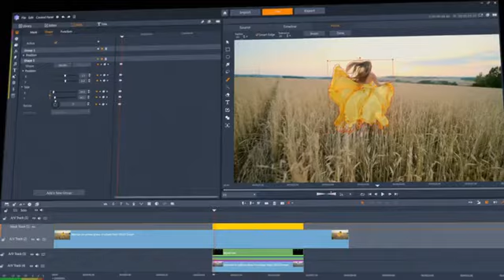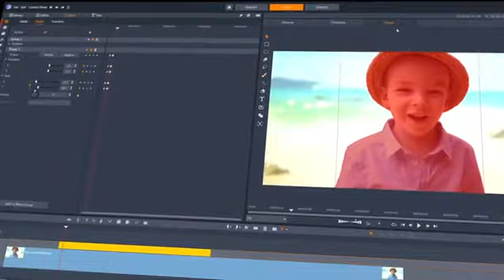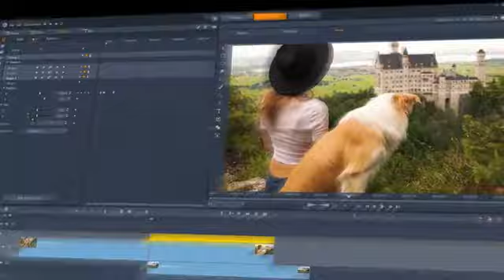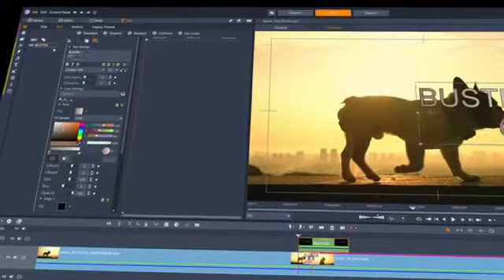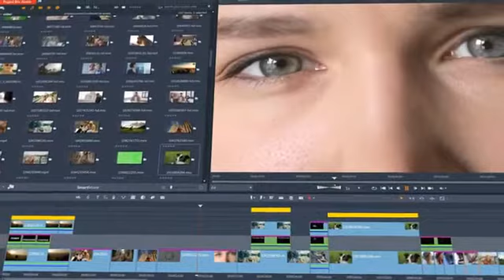What's New in Pinnacle Studio 24 new software in india 2021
Explore advanced video editing software that brings you the power, precision, and control you crave. This advanced video editing suite is loaded with pro-caliber tools and powerful keyframe controls to help you produce incredible results.

Transform your footage with enhanced Video Masking and amplify your color with the complete suite of Color Grading controls. Edit freely across unlimited tracks and create custom tool shortcuts to streamline your most-utilized workflows. Leverage enhanced keyframing to create custom titles and motions, tap into hundreds of creative effects, and produce all types of videos with tools for multi-camera editing, screen recording, 360 video editing, and more.

NEW Pinnacle Studio 24 Ultimate introduces…
- NEW possibilities with Video Masking
- NEW ability to create custom motion title graphics with the redesigned Title Editor
- NEW overlays and graphics
- ENHANCED keyframing controls to streamline your editing